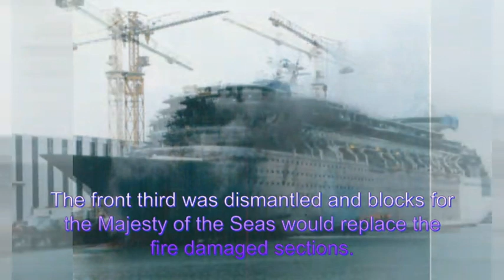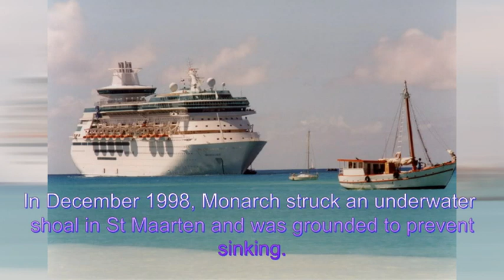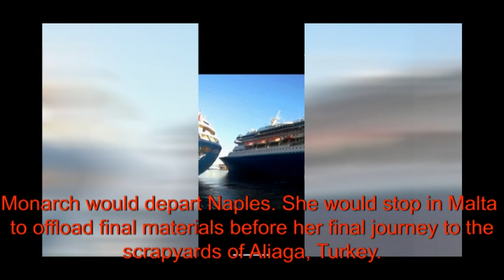Farewell to Monarch of the Seas - The second of the Sovereign Class Ships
MS Monarch (formerly Monarch of the Seas) was the second of three Sovereign-class cruise ships owned by Royal Caribbean Cruises Ltd. As of April 1, 2013, Monarch is operated by RCCL's Pullmantur Cruises brand. It was built in 1991 at the Chantiers de l'Atlantique shipyards in Saint-Nazaire, France.

At 73,941 GT, Monarch was one of the largest cruise ships in the world at time of her completion. She could carry up to 2,744 passengers.